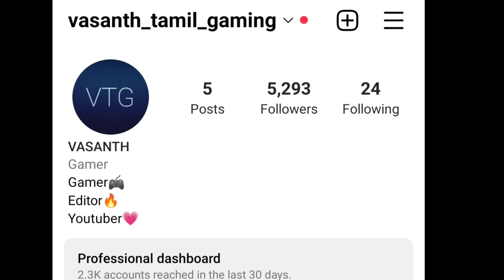Ice Scream:United gameplay in tamil/Funny game/on vtg!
4 players colaborate to escape from another player (Rod) who tries to catch them

Enter Rod's factory once again to discover Ice Scream United, a new online cooperative game inside the Ice Scream saga by Keplerians.
After a fortuitous lightning strike on the factory, the security system has been reset and has freed J. and his friends from the cages in which they were locked up. Play as the group of kids by collaborating with 3 other players and solve puzzles to escape from the ice cream factory while facing a Rod controlled by a fifth player who will try to capture you.

Key features:
★ Cooperative multiplayer: Cooperate with other players in real time and solve puzzles to escape the factory as a team.
★ Control the villain: Take the role of Rod and capture the rest of the players to win the game.
★ Private matches: Invite your friends to come in and play with you.
★ Defend yourself from Rod: Craft or find weapons and defend your friends.
★ Quick-time event showdowns: When Rod catches you, you can escape from his clutches by overcoming a precision mini-game.
★ Spectator mode: If Rod catches you twice, you will become a ghost and you will be able to watch the outcome of the game by roaming the map at will.
★ Ranking: Depending on how you play and your achievements during the game, you will get a final score. Compete with the other players to be the M.V.P.
★ An alternative history: Experience the escape from the factory from a new point of view where, after the events of IS3, the children join forces to escape from Rod and reach freedom as a team.

If you want to enjoy an experience of horror and fun in the company of other players, play "Ice Scream United: Multiplayer" now. Action and scares are guaranteed.